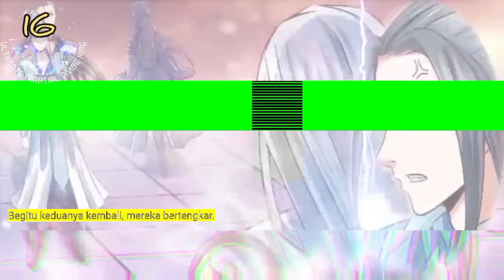Raja Beladiri Tertinggi season 16